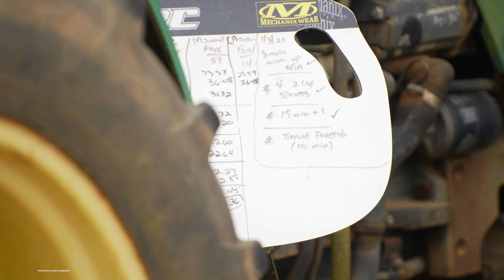Dylan Ferrandis Rookie Season - Motocross Action Magazine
Dylan Ferrandis is now in the 450 premiere class for the 2021 Supercross and Pro Motocross season. Things haven't gone as smoothly as the 2X 250 Supercross Champion would have liked. Dylan sat down with Motocross Action to go over his year on the bigger bike. Ferrandis is learning and knows that it will take time to adapt to the motorcycle and racing against an extremely talented field of riders. Dylan and the team are getting the foundation laid out so that in 2022 it will be full steam ahead at a run for the red plate. No music, light editing and a lot of riding. Enjoy this in depth video with the Dylan Ferrandis at the former Ricky Carmichael Goat Farm in Florida.